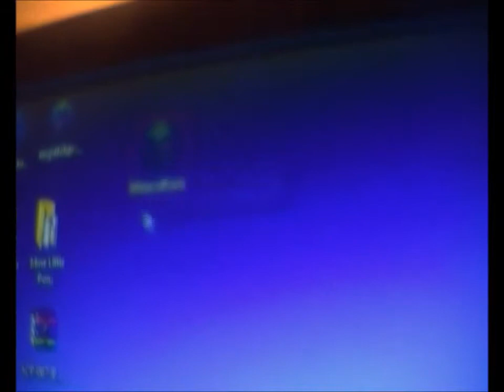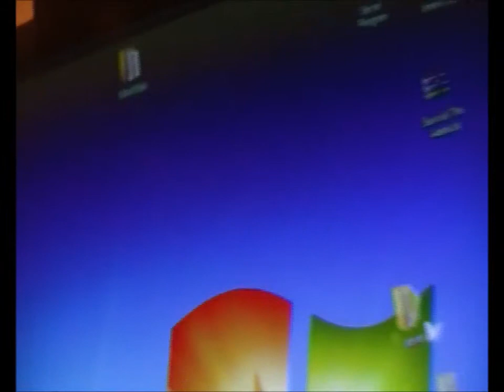Vlog Entry #48 - PlanetSide 2 Beta